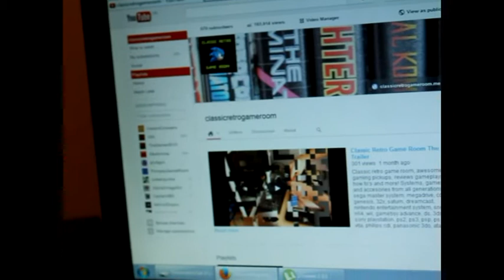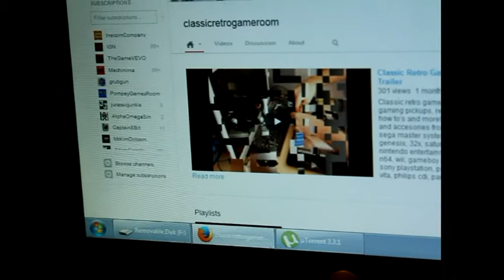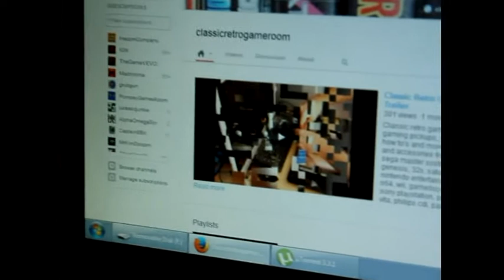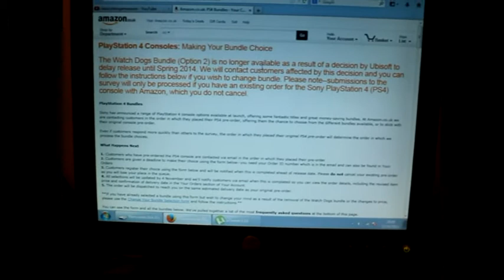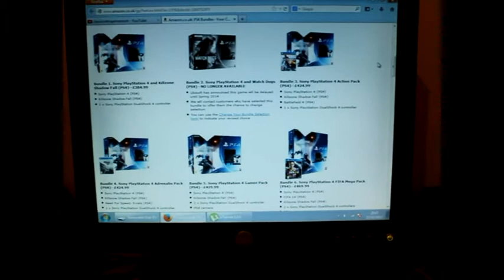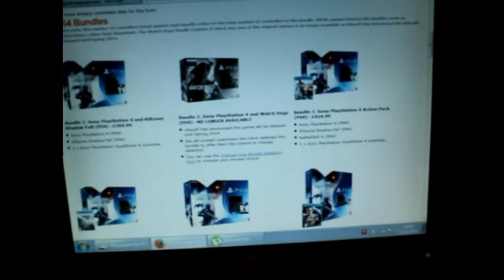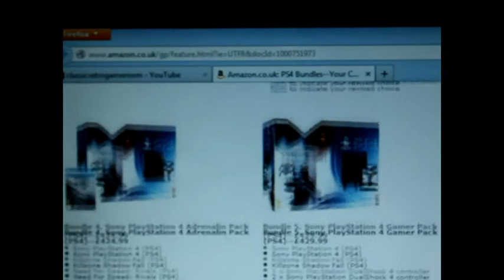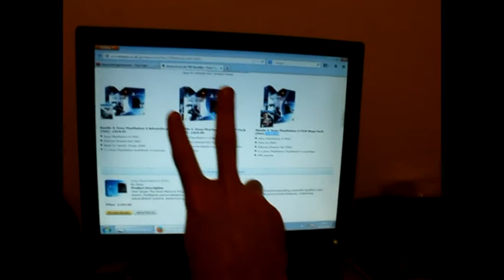Next Genereration Console Preordered But Is It A Microsoft Xbox One Or A Playstation 4 Classic Ret